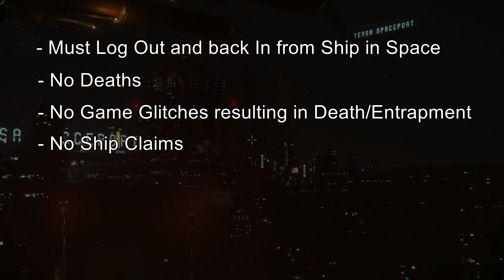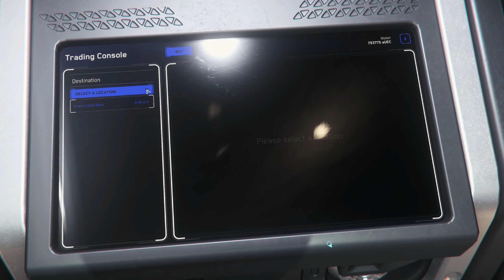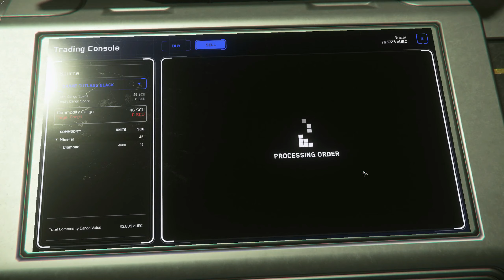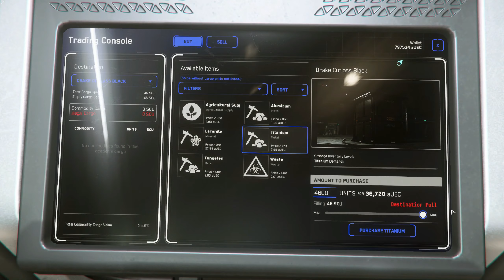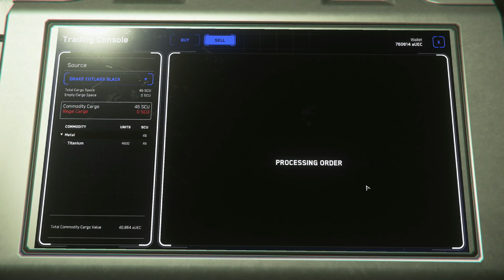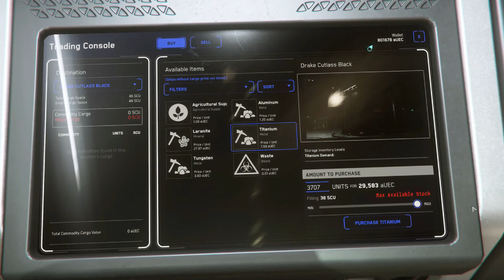Star Citizen - 10 Days in Space * Day1 - Hard Core Challenge - No Deaths, Claims, or Glitches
This is a Star Citizen Hard Core Challenge is captured as a cinematic gameplay and storytelling narrative, infused with information bits.  It is meant to be largely entertainment in a Star Citizen "let's play" style, with reviews, opinions, news, and information.  Is Star Citizen stable?  Is it fun to play?  Is Star Citizen playable or do we constantly die?  Is it plagued with continual Server Crashes as many people say?  We put ourselves and the Star Citizen game stability to the test by self-imposing rules for hard core gameplay that go beyond both present and the intended future game design.  This series starts with Cutlass Black cargo hauling, making money, and gathering lessons learned.

STAR-PYQM-QZZK

Hardware:
Alienware Aurora R7
CPU: Intel I7 8700 @ 3.2 GHz, 6 Cores
RAM: 16 GB memory @ 2666 Mhz
Graphics: NVIDIA GeForce GTX 1070Ti, 8GB RAM
Mic: Shure SM58
Pre-Amp/Mixer: M-Audio, M-Track